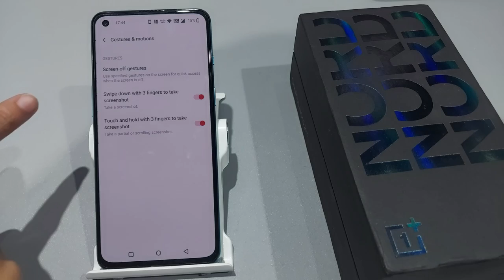How to enable double tap in oneplus nord 2,ce 5g | oneplus nord 2 me double tap to off kaise kare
Oneplus nord 2 5G | Oneplus Nord N200 5G | Oneplus Nord CE 5G | Oneplus Nord N10 5G | Oneplus Nord N100 | Oneplus Nord |